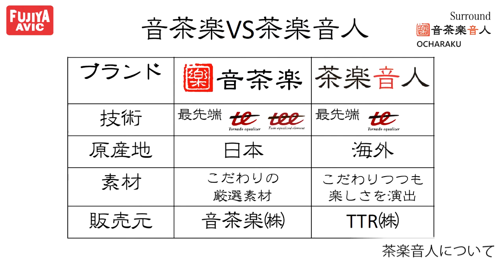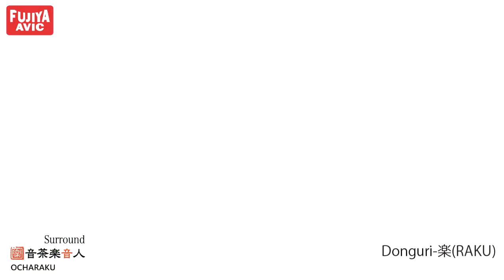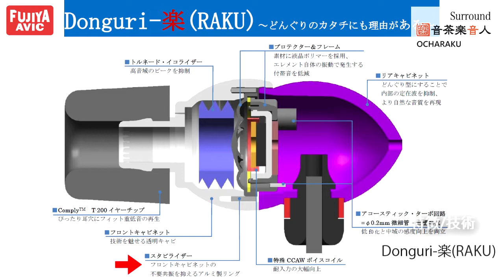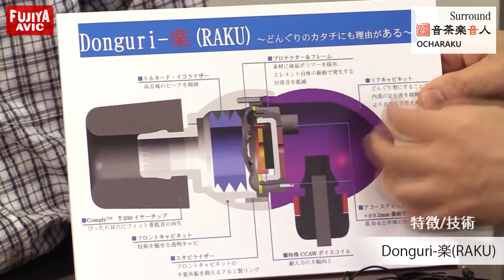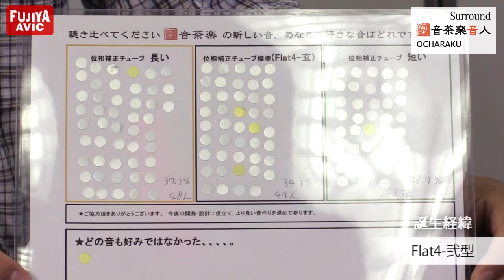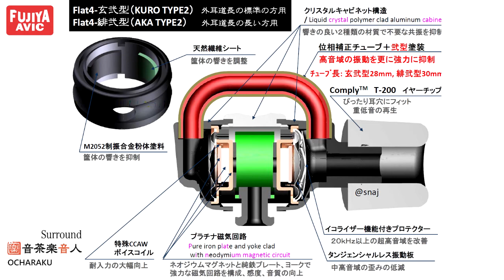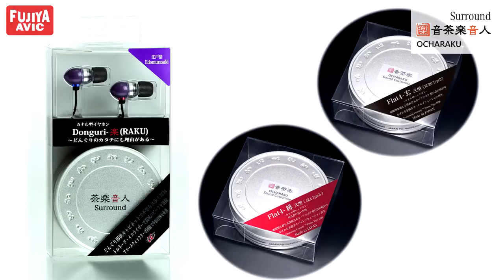音茶楽＋茶楽音人 interview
こだわりの素材、確かな技術で絶大な人気を誇る「音茶楽」の姉妹ブランド「茶楽音人」が設立されました！
つい先日発表されたばかりの茶楽音人(Surround)第一号モデル「Donguri-楽(RAKU)」＋Flat4-緋・玄弐型について春のヘッドフォン祭の予習としてぜひご覧ください！

こちらで紹介しています製品は春のヘッドフォン祭2014（5/10&11@中野サンプラザ ）にてご試聴頂けます！